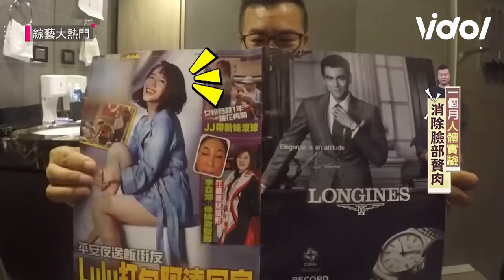沈玉琳超荒謬人體回春實驗 獨自狂自嗨整個人像瘋掉一樣！｜綜藝大熱門 Hot Door Night｜三立娛樂星聞